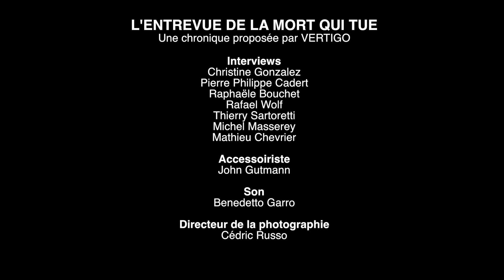L'entrevue de la mort qui tue: une interview posthume avec Brassens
On connaît désormais la raison de la disparition de Georges Brassens: le pica! Maladie improbable et pourtant réelle, le pica est une addiction à l'ingestion de nourriture... indigeste. Cailloux, clous, tout y passe.
Brassens, de l'au-delà, nous raconte son combat contre la maladie et confesse un penchant pour le farniente.
Une interview de Pierre Philip Cadert.